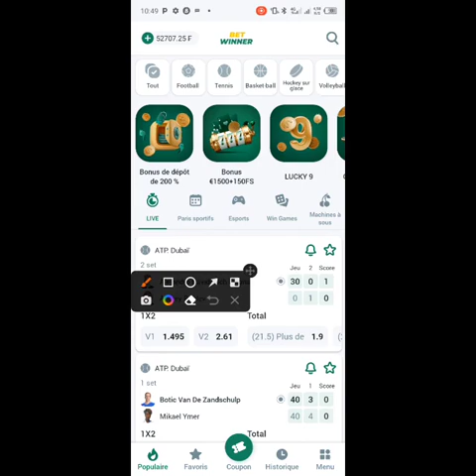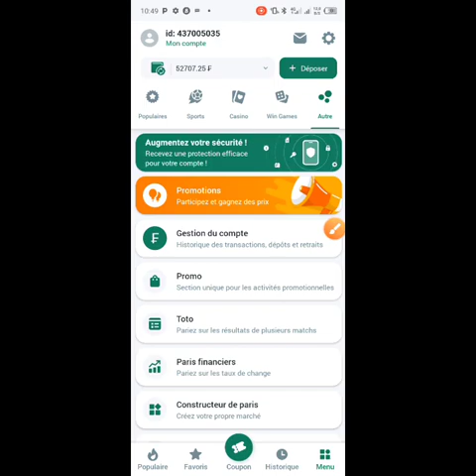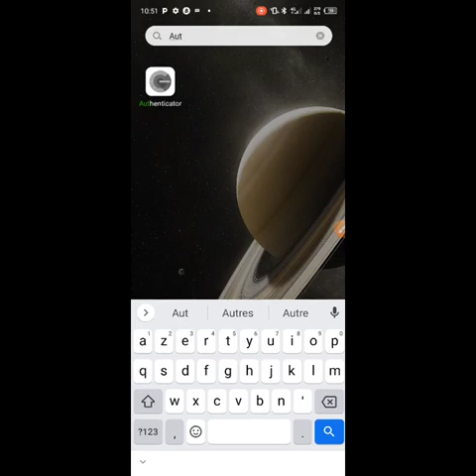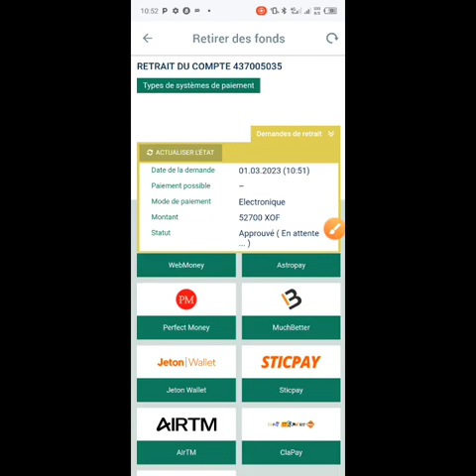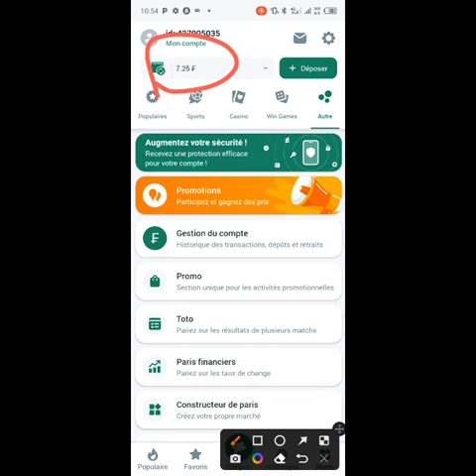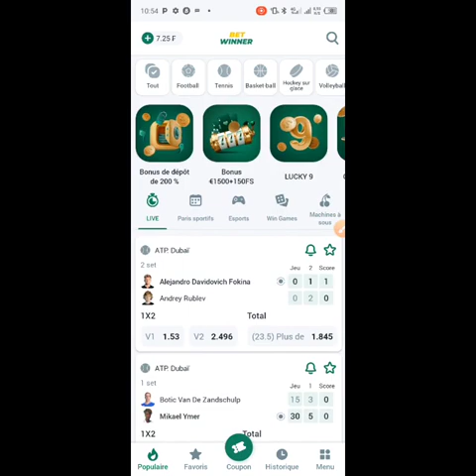Comment retirer de l'argent sur betwiner. l'erreur que 95% fond